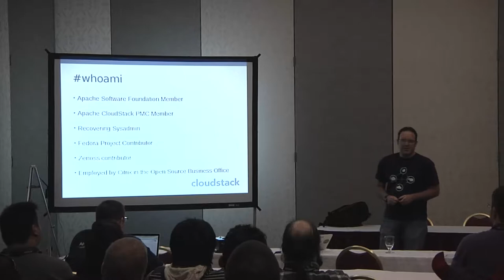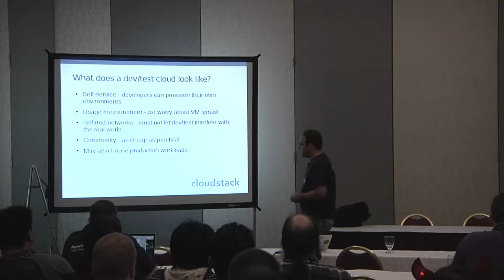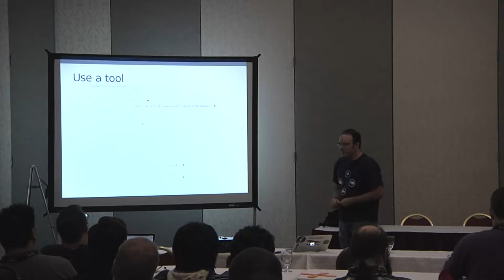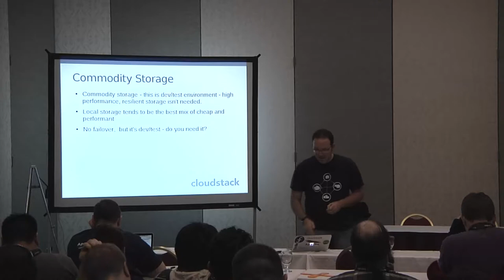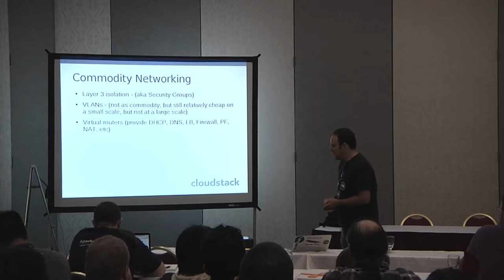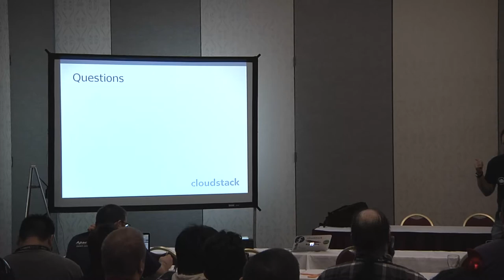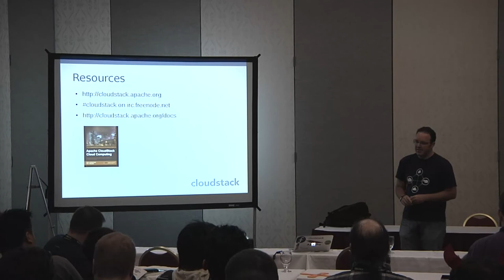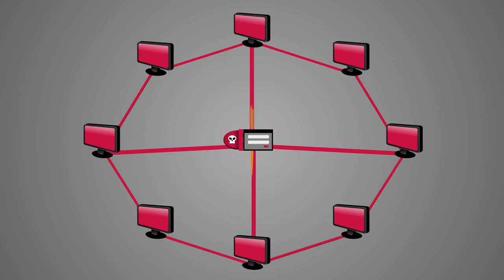2013 SouthEast LinuxFest - David Nalley - Building A Test/Dev Cloud With Apache Cloudstack 1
2013 SouthEast LinuxFest - David Nalley - Building A Test/Dev Cloud With Apache Cloudstack